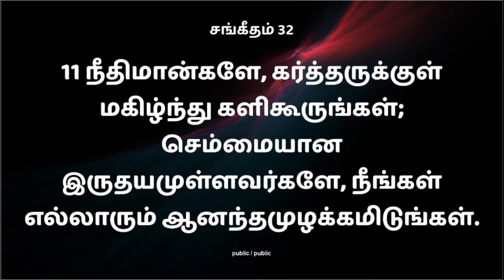சங்கீதம் 32 [PSALM 32] | தினமும் வேதம் வாசித்தல் #32 | DAILY BIBLE READING | Mizpah Prayer House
EPISODE 32 evening -  psalm 32

அத்தியாயம் 32 மாலை - சங்கீதம் 32